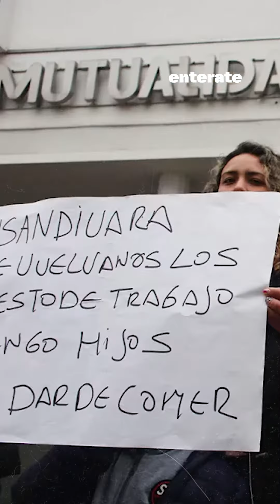📍 ENTERATE TUCUMÁN EN 1'👇